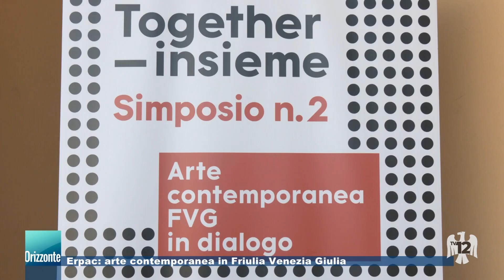PRODUZIONI TV 12 | 29/09/2024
PRODUZIONI TV 12 | 29/09/2024 - Produzione MEDIANORDEST - Segui TV 12 anche sul digitale terrestre! Visita il sito tv12.medianordest.it